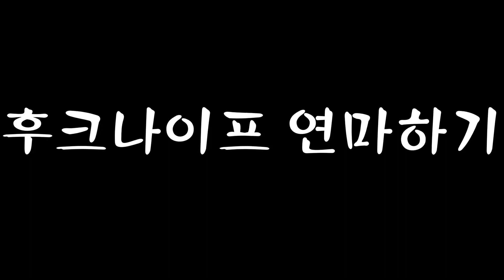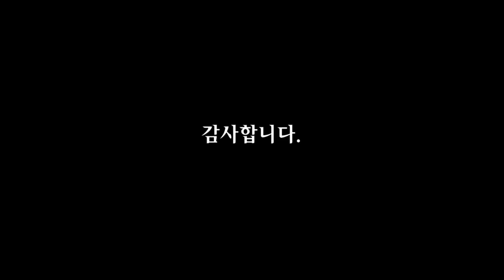후프카이프 연마하기 sharpening hook knife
숟가락 카빙에 사용하는 후크나이프의 연마 방법입니다.